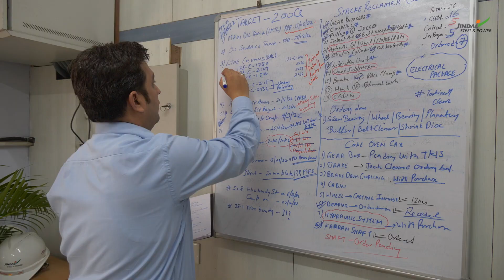Champions at work- Rahul Sharma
Meet Rahul Sharma, Project Manager at Jindal Steel and Power Raipur. Full of zeal to learn and grow, Rahul is one of the countless young professionals who are working hard to build a better future and the nation of our dreams. He is one of our ChampionsAtWork